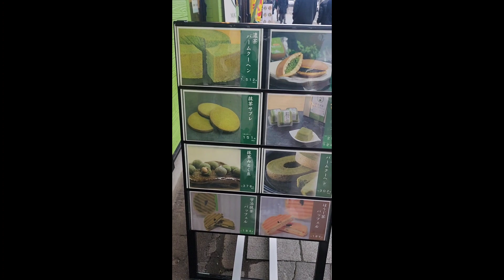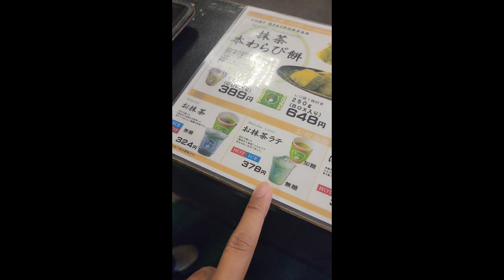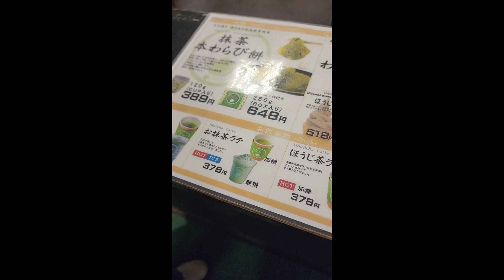matcha otaru มัทฉะโอตารุ